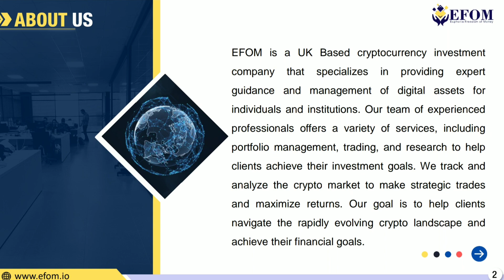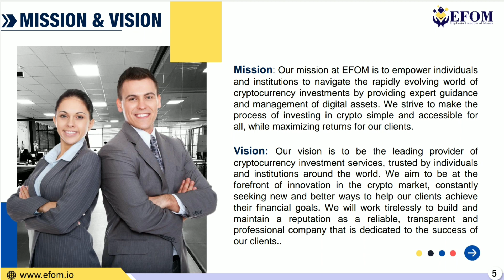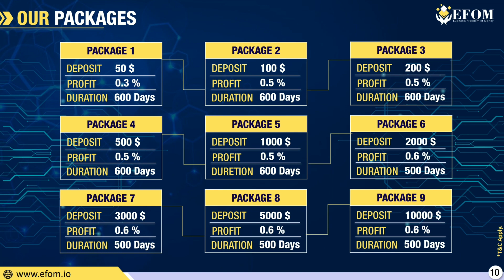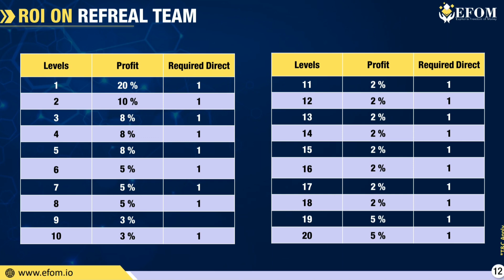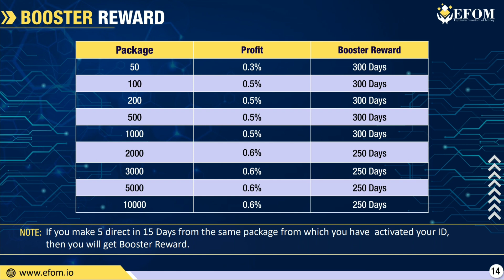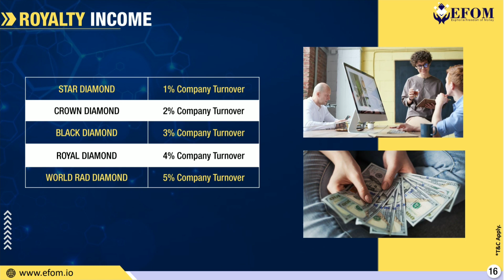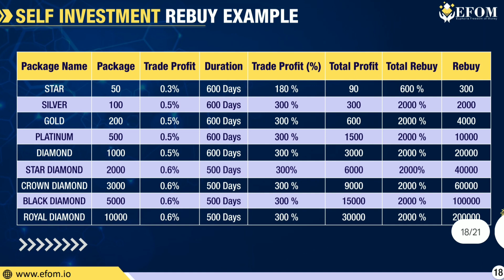new mlm plan launch today🔥 || efom mlm plan || best mlm plan 2023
efom mlm llan
efom full plan review
efom kya hai
efom mlm concept
efom best mlm plan
efom mlm  project

JAY EFOM DOSTO🙏🙏🙏🙏🙏👍👍👍👍👍👍
हम अभी जो जिन्दगी जी रहे हैं, अगर आपका अंतरात्मा ईससे बाहर निकलने के लिए ब्याकुल कर रहा है, और आप चाहते हैं मेरे पास अच्छा घर हो, BMW car हो , बैक बैलेंस अच्छा हो,आपका बड़ा पोर्टफोलियो हो तो एक बार बड़े सपनों को जिन्दा करने का हौसला करना ही विकल्प है. क्योंकि, प्रयास करने के लिए हमारे पास EFOM का रास्ता पुरे भरोसा के साथ मौजूद है। जिससे आपके सारे दुख र्दद समाप्त हो सिर्फ यह भरोसा करने की जरुरत है... 'हम कर सकते हैं,आप EFOM को Fast join करे ।
मै आप सबो का साथी / दोस्त / भाई 🤝 JITENDRA SINGH
Note :- और भी किसी तरह की जानकारी लेना हो तो आप वाट्सएप/कॉल कर सकते हैं।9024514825

daily roi plan launch today how to earn money online  / make money online / roi new mlm concept / new crypto concept today plan / apc network mlm plan

new crypto coin launch today
new mlm concept today
crypto mart network mlm plan

||Today mlm plan launch ||
|| New mlm company ||
|| New mlm plan launch today free ||
|| New mlm plan business ||
|| Mlm company plan ||
|| Mlm company plan launch today ||
|| Mlm company kese banaye  ||
|| Direct selling ||
|| Direct selling business plan ||
|| Mlm scame India Today ||
||Today new mlm company ||
|| Network marketing plan ||
Network marketing plan today ||
|| Best mlm plan india ||
|| Best mlm plan india launch ||
|| New crypto loot today ||
|| New crypto mining plan ||
|| New crypto plan today ||
|| New crypto airdrop ||
|| Decentralised mlm plan ||
|| Decentralised mlm plan new ||
|| Smart contract mlm plan ||
|| Smart contract mlm ||
|| Daily roi mlm plan ||
|| Daily roi best plan ||
|| Daily roi plan launch today ||
|| Daily roi plan today launch ||daily roi plan review ||
|| Mining plan ||
|| Staking Income plan ||
|| daily staking plan ||
|| Staking crypto currency ||
|| Staking crypto Binance ||
|| Staking crypto plan launch today ||

_______Disclamer _______